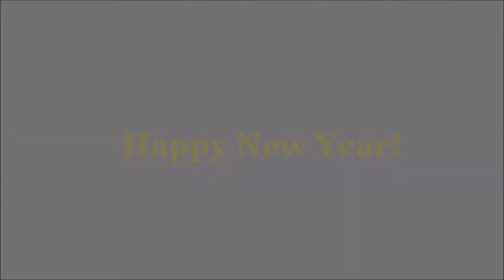Happy New Year from GEAA